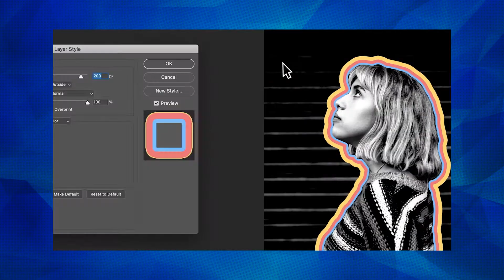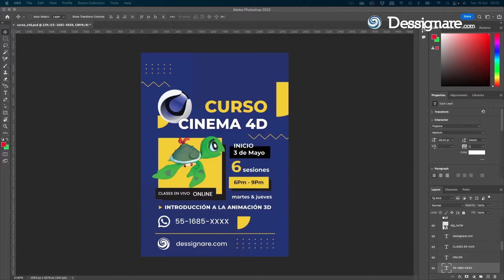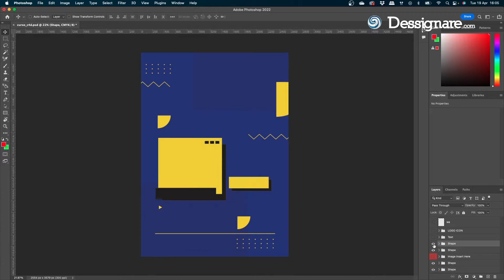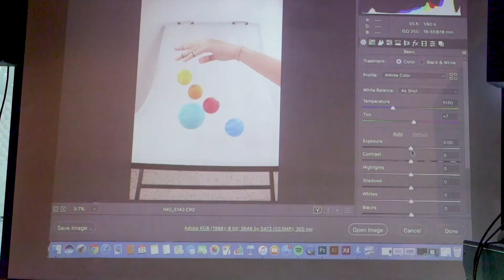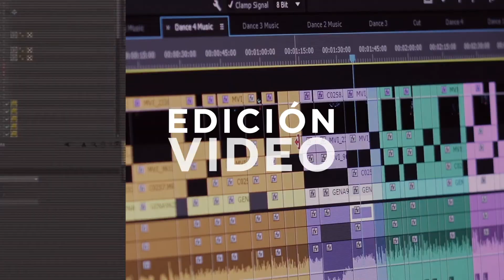Qué es PHOTOSHOP y para que sirve 💻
Descubre que es Adobe Photoshop y aprende a utilizarlo para crear diseños espectaculares.

¡Un nuevo curso llega a nuestro canal! Photoshop es el software líder de la industria para la edición de imágenes y fotografías con un acabado profesional. ✨

Con las herrmientas Adobe puedes crear una gran variedad de diseños para todo tipo de medio, ya sea en formatos impresos o digitales y en esta serie de tutoriales abordaremos el uso de PHOTOSHOP para creadores de contenido.

¡Descubre para qué sirve y como funciona Photoshop!  🤩

Encuentra las demás clases con los tag

Dessignare Studio colabora con estudios de animación, escuelas de diseño, desarrolladores de software y agencias de promoción para brindar noticias relevantes alrededor de la escena del arte multimedia a nivel global.